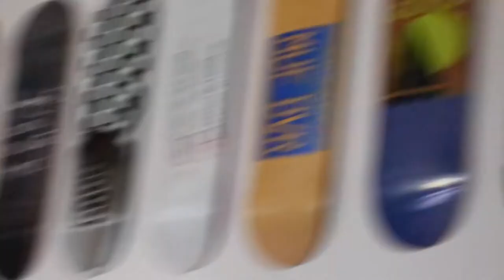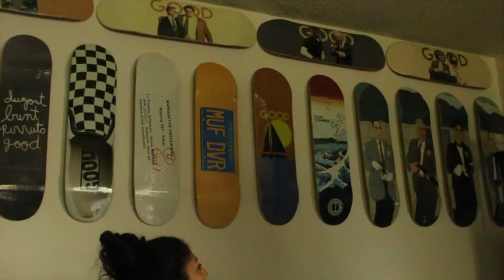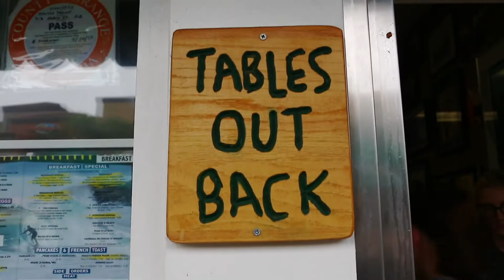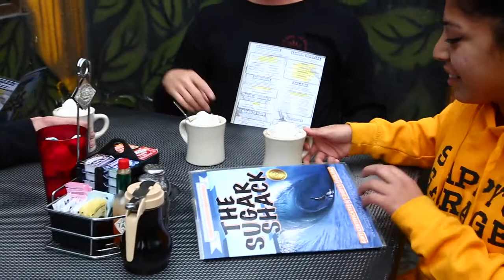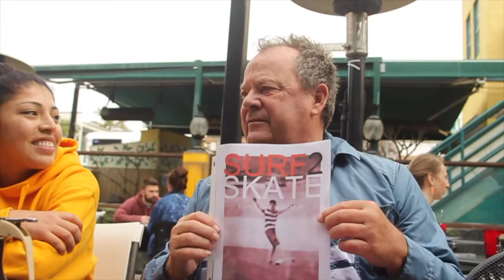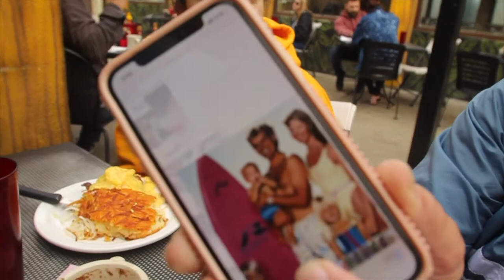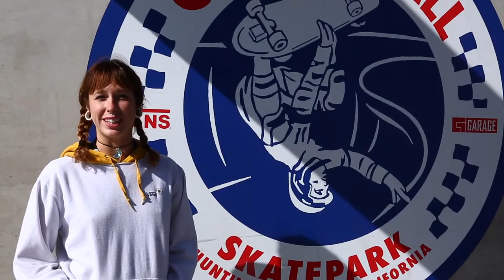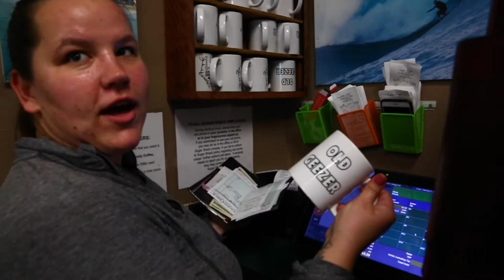Tosh Townend | Roast Beef Episode 2 | True Skateboard Mag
Find out where professional skateboarders like to eat at their favorite eateries before shredding on their skateboards. We take you on a journey with them, talking & skateboarding.

In the second episode of Roast Beef, Tosh Townend takes us to Sugar Shack in Huntington Beach, Cali. with special guests: Peter Townend & Good SB Krew.

Host BY: Trisha Mendez

Film / Edit by: Carl Carpentier & Tommy Demaria